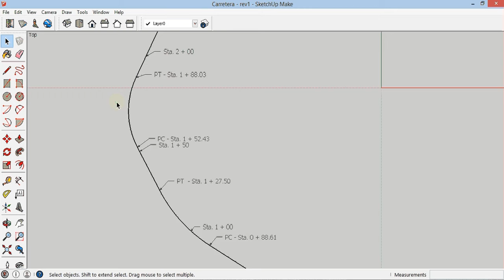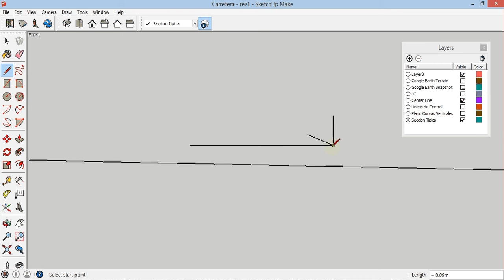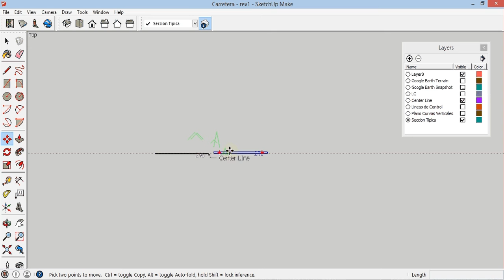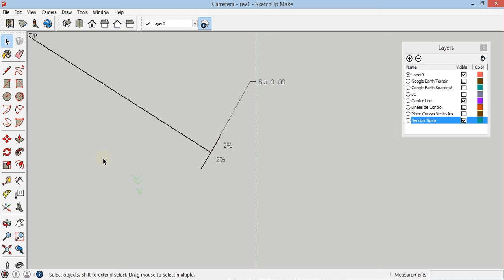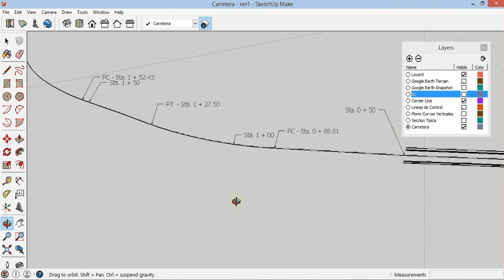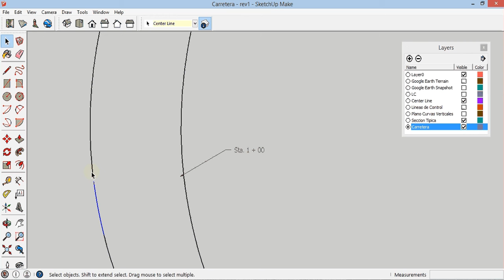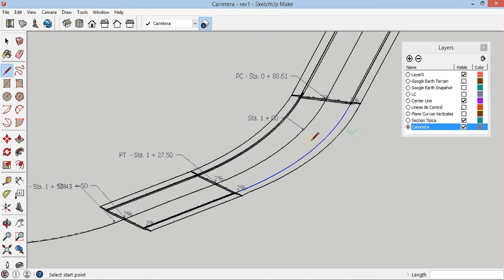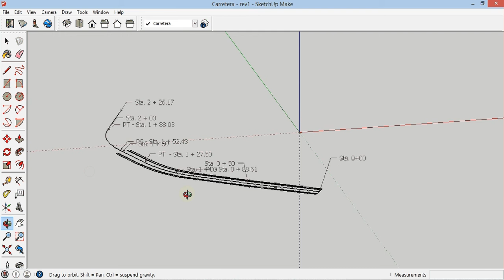Diseñando sección típica de carretera en SketchUP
En este vídeo se explica como construir los tramos típicos de una carretera mediante el uso de SketchUp. Prof. Rosa